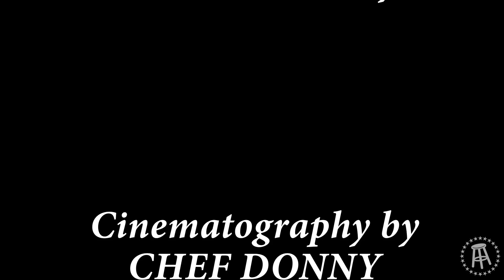THE GOOD SHEPHERD: Making of a "Masterpiece" | DD Tajikistan Vlog 11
The making of a masterpiece film.
Follow The Wonton Don!